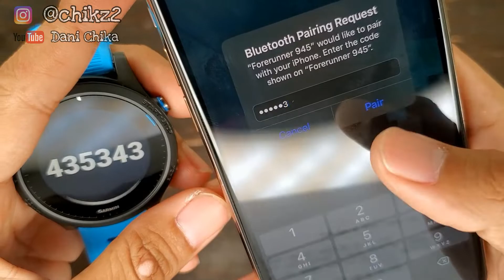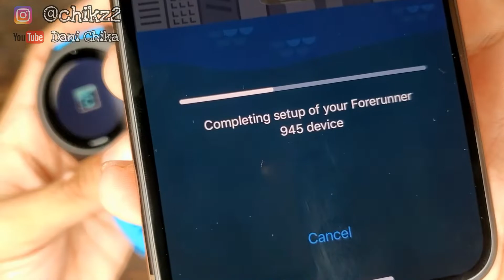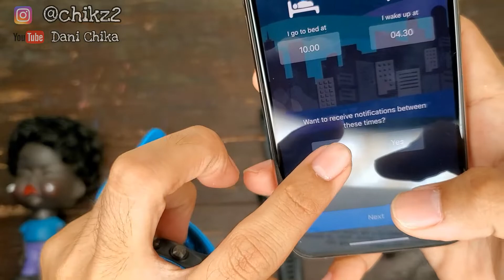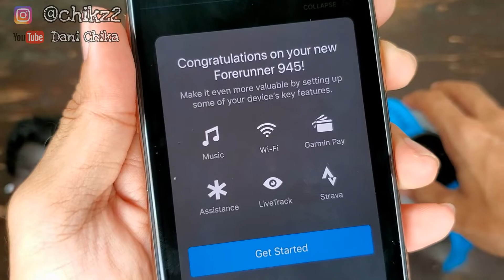GARMIN FORERUNNER 945 INDONESIA : TUTORIAL SETUP AND PAIRING WITH SMARTPHONE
Sedikit Tutorial cara Setup dan Pairing Garmin Forerunner 945 dengan Smartphone.